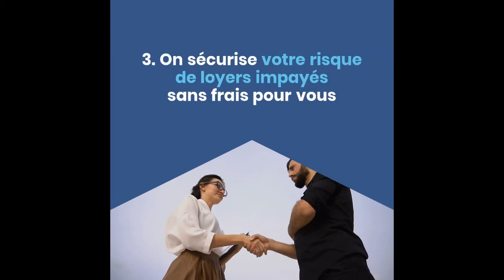4 Raisons de se faire accompagner par GESTIA Solidaire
[ 🛑 4 Raisons de passer par Gestia Solidaire et
📚télécharger notre livre blanc ]

🏡Découvrez votre agence immobilière spécialisée en investissement et gestion locative responsable.

GESTIA Solidaire vous accompagne si vous êtes investisseur ou propriétaire

👉Dans vos projets d'achat d'un investissement locatif
👉Ou de remise en location d'un bien déjà acquis

À optimiser et sécuriser vos revenus et votre fiscalité tout en  donnant du sens à votre investissement grâce à la location abordable.

📚télécharger notre livre blanc en rejoignant notre groupe d'entraide GRATUIT entre propriétaires ▶️